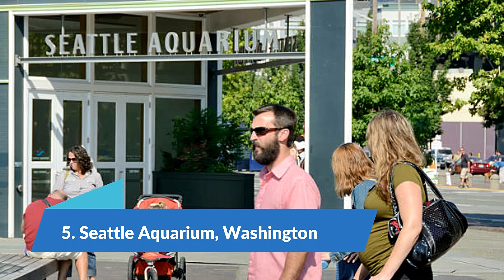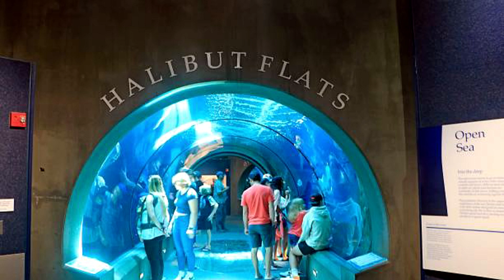Top 10 Best Aquariums in the USA aquariumfish || Luxury Channel By JL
Best Aquariums in the U.S. (Ranked)
aquariums to visit in the U.S.
premier aquariums to visit in the U.S.
american aquariums,U.S. aquariums to visit,aquariums